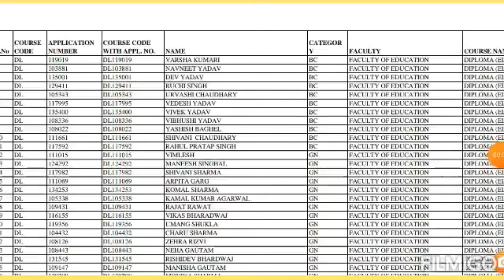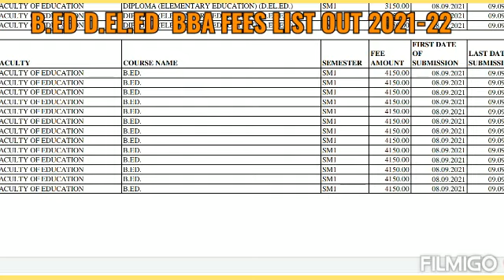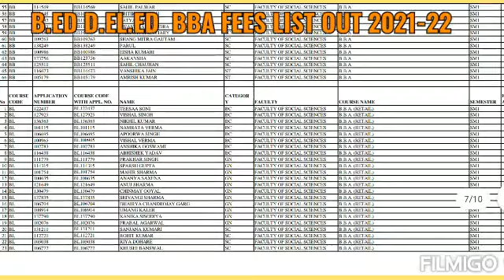B.ED / D.EL.ED/ BBA / BBA ONLINE/ BBA RE... FEES LIST OUT DAYALBAGH UNIVERSITY AGRA DEI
B.ED D.EL.ED BBA BBA ONLINE  FEES LIST OUT 2021-22